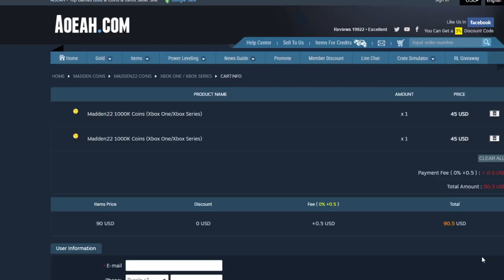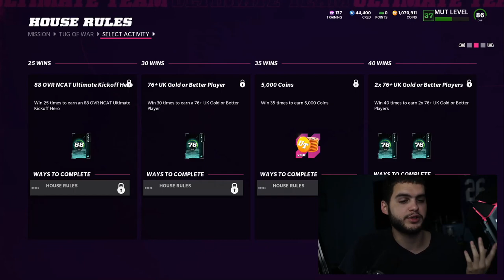TUG OF WAR HOUSE RULES IS HERE! GET YOUR FREE 88 OVR UK PLAYER! BEST FREE UK TO PICK! | MADDEN 22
TUG OF WAR HOUSE RULES IS HERE! GET YOUR FREE 88 OVR UK PLAYER! BEST FREE UK TO PICK! | MADDEN 22TUG OF WAR HOUSE RULES IS HERE! GET YOUR FREE 88 OVR UK PLAYER! BEST FREE UK TO PICK! | MADDEN 22